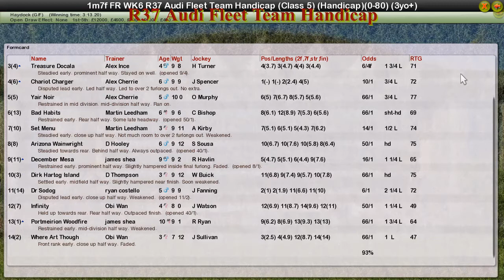FR WK6 R37 Audi Fleet Team Handicap